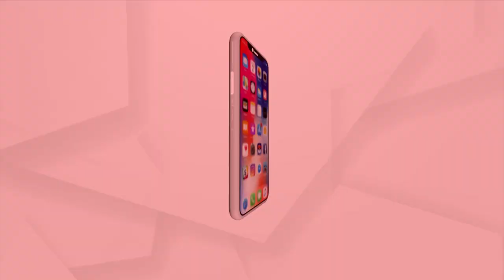Man Disguised As Govt Officer Arrested In Bhubaneswar